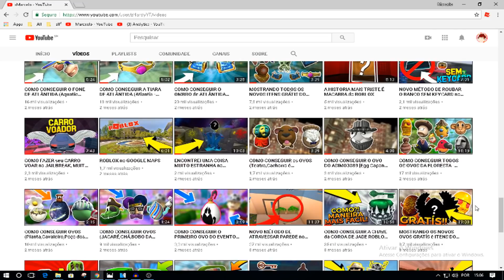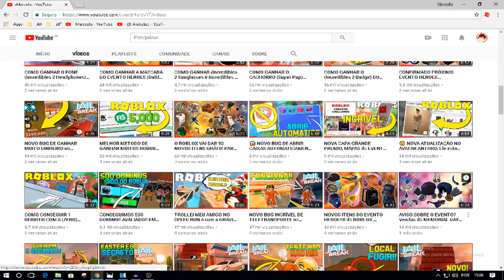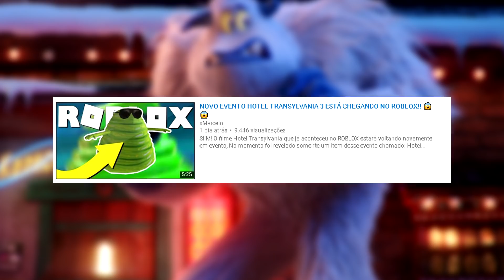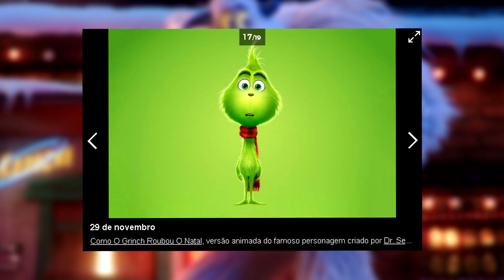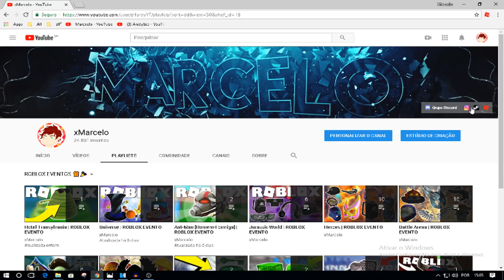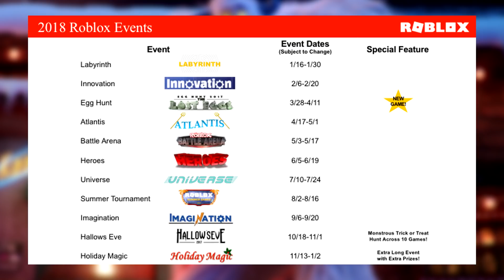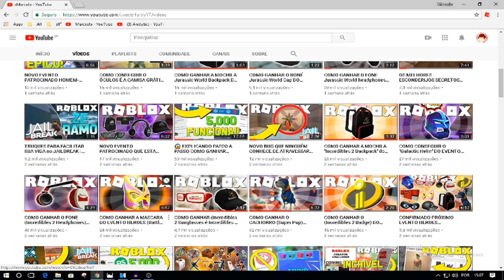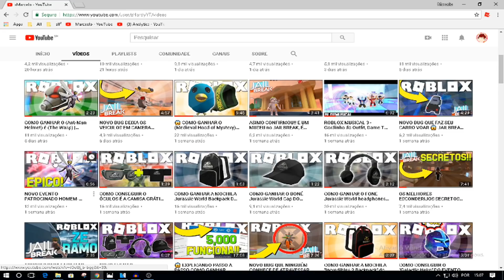😱 PRÓXIMOS EVENTOS!! E POSSÍVEIS EVENTOS PATROCINADOS do ROBLOX 😍🎉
Curioso para saber os próximos eventos do ROBLOX né?, Nesse vídeo mostrarei todos os eventos confirmados é os possíveis eventos patrocinados que podem vim para o ROBLOX já aviso que são muitos!!

✅💰 QUER GANHAR ROBUX GRÁTIS? ENTRE NESSE SITE É FAÇA OQUE ELES ESTÃO PEDINDO

✅🌌 QUER JOGAR COMIGO NO ROBLOX? É SO ME DA FOLLOW AI VOCÊ PODERÁ ME SEGUIR

✅📷 QUER VER MINHAS FOTOS/STORIES? É SO ME SEGUIR NO INTAGRAM

✅🎥  QUER VER O ULTIMO VÍDEO DO CANAL?

Os últimos eventos que aconteceu foram o Battle Arena, Heroes, Incríveis 2 é Jurassic World, Seria bem da hora se o ROBLOX adicionasse todos esses eventos falado no vídeo :D, O canal xMarcelo no caso o meu, Ensina como Ganhar, Fazer, Conseguir todos esses itens grátis dos eventos.

Roblox é um jogo baseado em mundo aberto e multiplataforma, A principal moeda do jogo é o Robux. Atualmente, o Jailbreak é o jogo mais famoso do Roblox; nesse mundo os jogadores podem ganhar dinheiro indo até a joalheria, banco, loja de donuts e posto de gasolina. Os jogadores podem personalizar seus personagens virtuais com vários chapéus, skins, formas de cabeça, formas de corpo, roupas e artes.